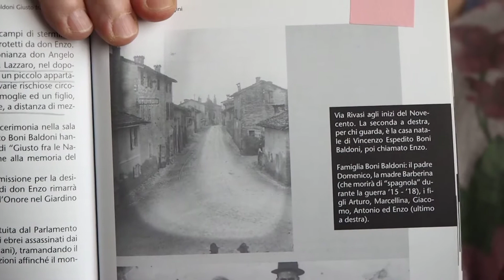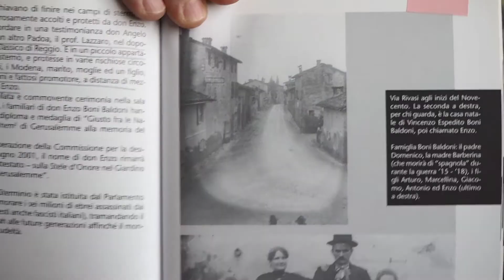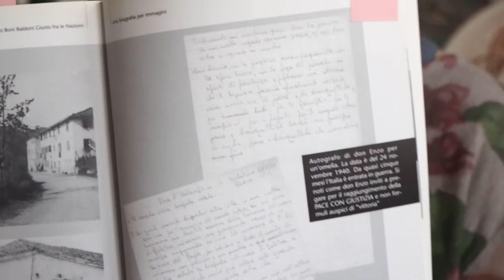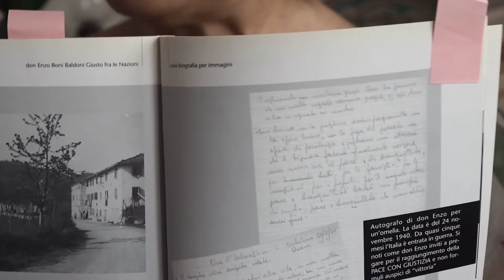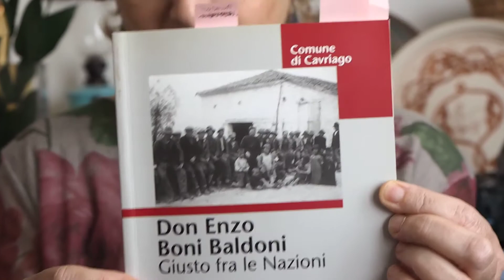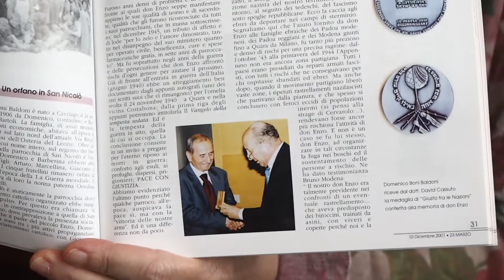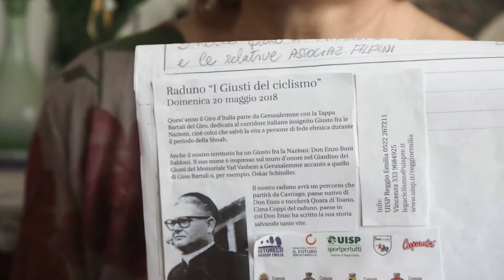Don Enzo Bonibaldoni, Giusto tra le Nazioni - pillole di storia - Ass. culturale Carmen Zanti